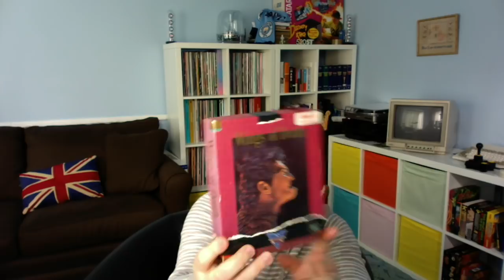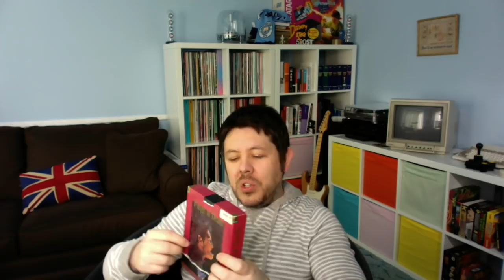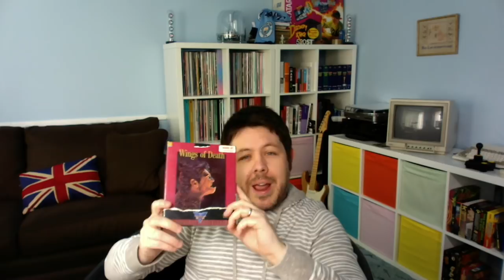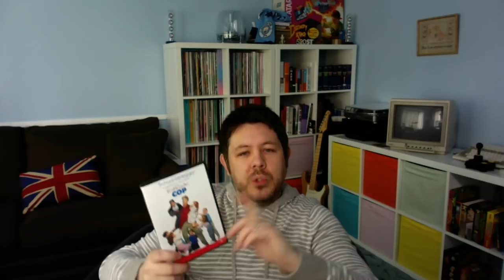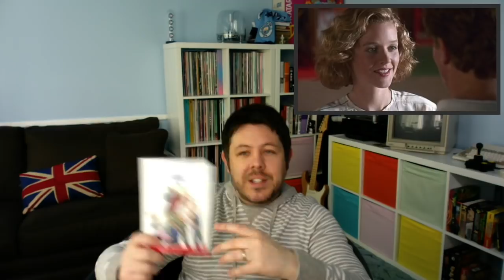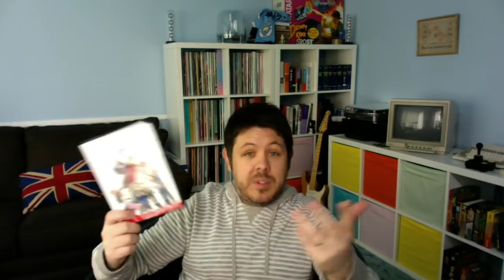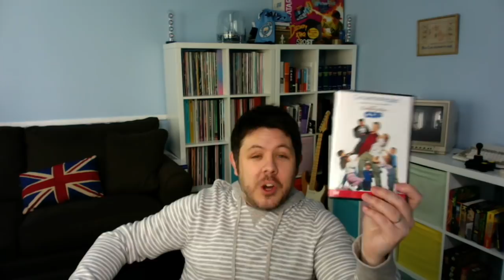The Monday Brew! #6 Kindergarten Cop, Fish & Chips & Physical games!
Under an hour, man alive! Please check the timestamp below to skip to any subjects which tickle your fancy. Just trying a few new things with the music in the background. i've set it to quite a low volume so it shouldn't be (too) obtrusive.

1:12 - Dislike central! haha I really will have to start practicing what I preach here but the morale of the story - once again - is simply do not engage in conversation with people who are trying to wind you up. Block, delete & ignore. Be the better person!

8:26 - YouTube not showing vids in your feed despite being subscribed to a channel.

11:05 - Digital games (again!) but this time more from a practical perspective.

19:10 - What i'm currently playing.

26:31 - A couple of movies i've watched recently.

39:18 Questions & Answers:

40:15 Final Fight or Streets of Rage?

40:50 Street Fighter or Mortal Kombat?

41:14 Shinobi or Ninja Gaiden?

41:30 Atari ST or Amiga?

43:16 Michael Jackson or Prince?

43:40 Cats or Dogs?

44:20 Tea or Coffee?

45:01 What food or Snacks do you miss from the UK?

48:15 On the reverse, what food/snacks did you discover and like in the US?

51:58 Besides the stupid gun fascination over there what do you find to be the biggest differences?

54:33 Just for fun, your top 5 Arnie movies in reverse order.

56:19 Your starting 11 (dream team) of players from the 90s era who played in top tier - div 1 then prem when it was introduced.

58:11 .Then your favourite 11 players who never played in England from same period.